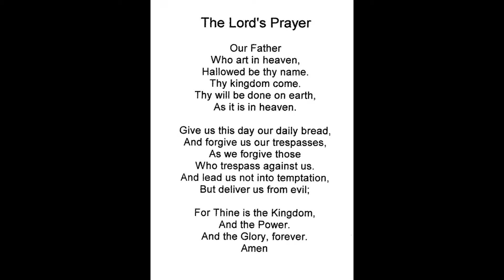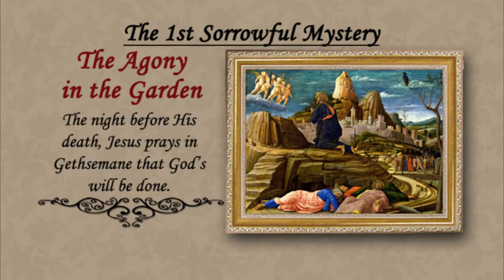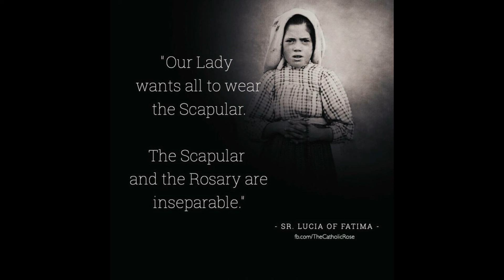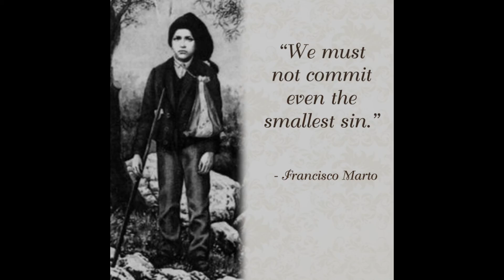St. Louis De Montfort Sorrowful Mysteries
St Louis De Montfort Rosary is the most beautiful prayer as there is a meditation for each bead. Dedicating this to my Mom. Beautiful Music Angus Dei Samuel Barber